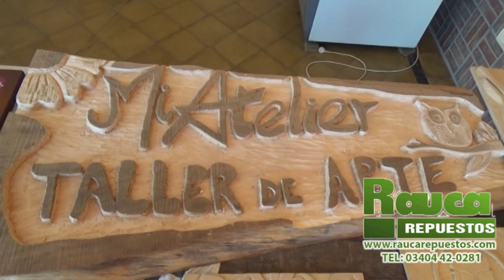MARÍA ELENA MANSILLA - TALLER DE GRABADO EN MADERA EN SAN CARLOS NORTE